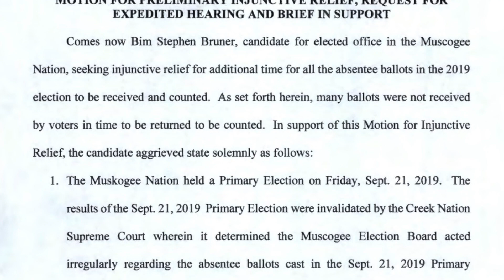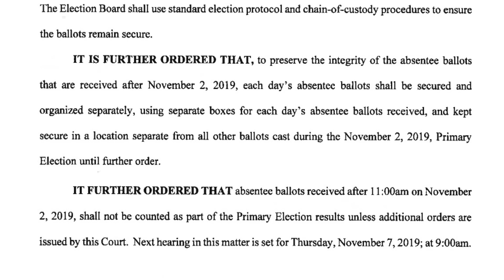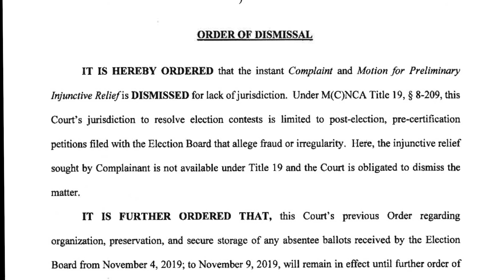Legal Update for Nov 20th, 2019